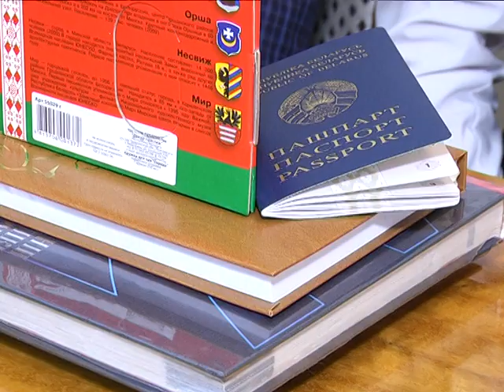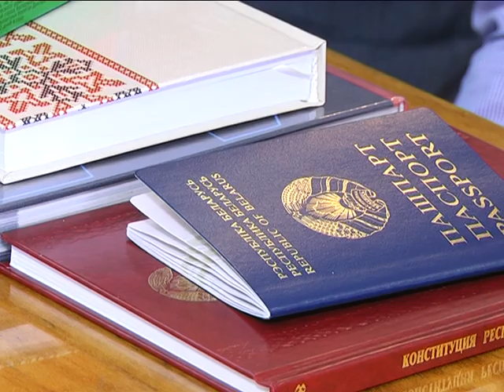2018-03-15 г. Брест. День Конституции: вручение паспортов в горисполкоме Новости на Буг-ТВ.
Сегодня, 15 марта, Беларусь отмечает один из самых важных государственных праздников в своей суверенной истории – День Конституции. Основной закон, принятый в 1994 году, был, есть и остается гарантом прав и свобод всех граждан Беларуси.
В этот особый для государства день в Брестском городском исполнительном комитете прошло торжественное вручение паспортов в рамках Республиканской акции «Мы граждане Беларуси». Свой главный документ гражданина Республики Беларусь получили юные жители города над Бугом: активисты, спортсмены, отличники учебы.